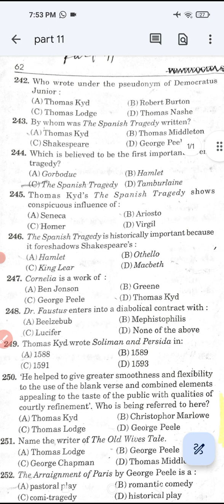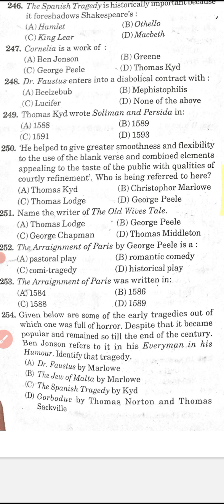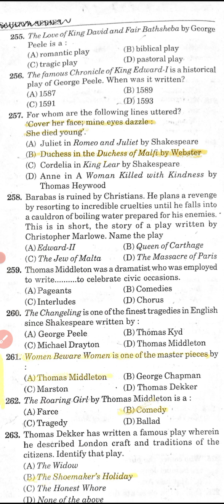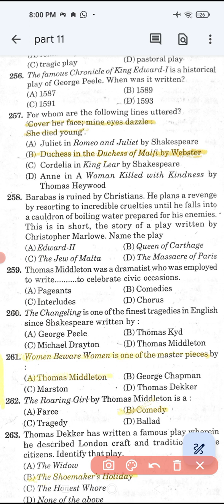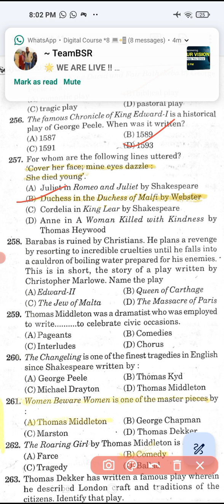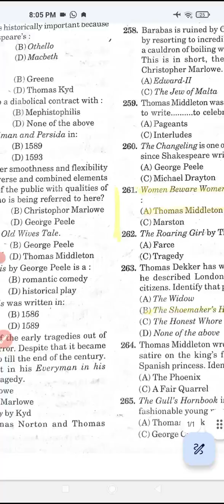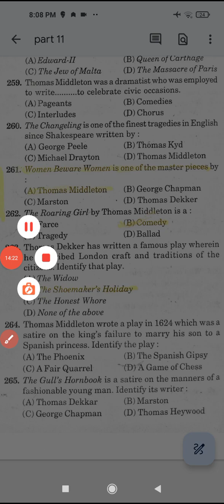l Chaucer To Shakespeare l Part 11 l MCQs With Answers l PGT l TGT l History of English Literatur